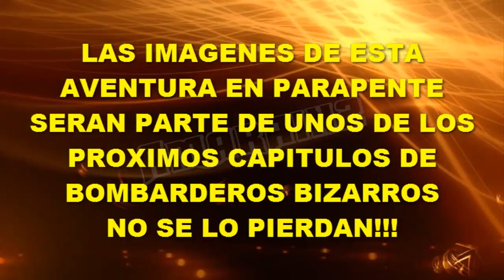IGNACIO LASTRA REVELA SUS NECESIDADES Y AVENTURA EN PARAPENTE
Ignacio Lastra mediante un juego ha decidido revelar cuales son sus necesidades hoy en día y ha sacado muchas risas de sus amigos con esto. Además Ignacio se animó a hacer parapente para grabar uno de los proximos capítulos de bombarderos bizarros.